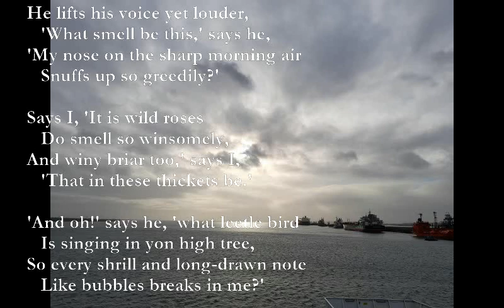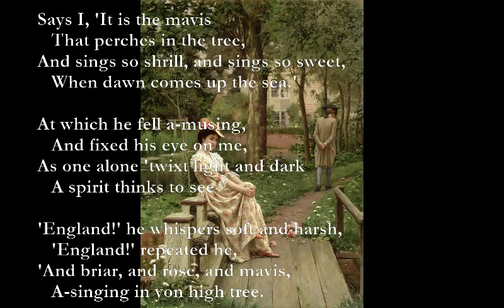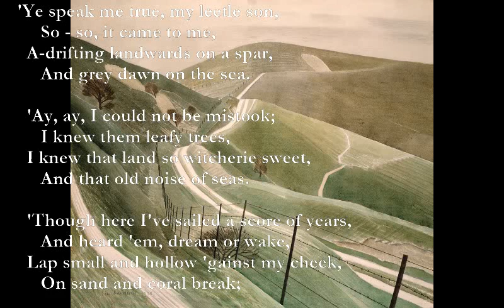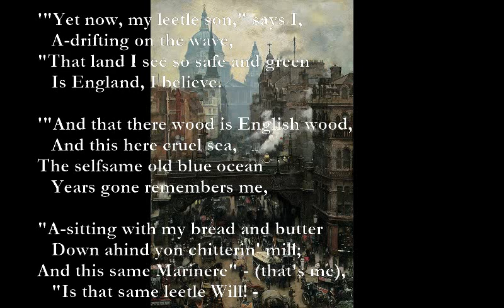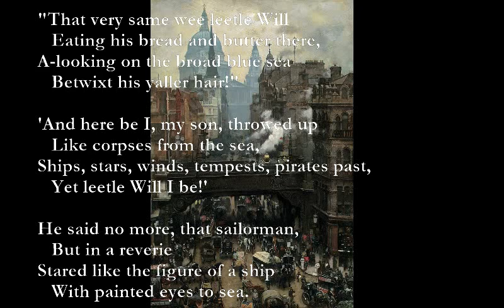The Englishman [de la Mare poem set to music]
The Englishman By Walter De La Mare

Bm
 I met a sailor in the woods,
A F#m
        A silver ring wore he,
Bm A
     His hair hung black, his eyes shone blue,
Em F#7
        And thus he said to me: -

     'What country, say, of this round earth,
Bm Em
        What shore of what salt sea,
D A Bm F#m
     Be this, my son, I wander in,
Em A
        And looks so strange to me?'

     Says I, 'O foreign sailorman,
        In England now you be,
     This is her wood, and this her sky,
        And that her roaring sea.'

     He lifts his voice yet louder,
        'What smell be this,' says he,
     'My nose on the sharp morning air
        Snuffs up so greedily?'

F C
Says I, 'It is wild roses
Dm Am
        Do smell so winsomely,
Bm C
     And winy briar too,' says I,
Em A
        'That in these thickets be.'

     'And oh!' says he, 'what leetle bird
        Is singing in yon high tree,
     So every shrill and long-drawn note
        Like bubbles breaks in me?'

Bm A
Says I, 'It is the mavis
Bm A
        That perches in the tree,
Am Em
     And sings so shrill, and sings so sweet,
Am
        When dawn comes up the sea.'

     At which he fell a-musing,
        And fixed his eye on me,
     As one alone 'twixt light and dark
        A spirit thinks to see

     'England!' he whispers soft and harsh,
        'England!' repeated he,
     'And briar, and rose, and mavis,
        A-singing in yon high tree.

     'Ye speak me true, my leetle son,
        So - so, it came to me,
     A-drifting landwards on a spar,
        And grey dawn on the sea.

     'Ay, ay, I could not be mistook;
        I knew them leafy trees,
     I knew that land so witcherie sweet,
        And that old noise of seas.

     'Though here I've sailed a score of years,
        And heard 'em, dream or wake,
     Lap small and hollow 'gainst my cheek,
        On sand and coral break;

     '"Yet now, my leetle son," says I,
        A-drifting on the wave,
     "That land I see so safe and green
        Is England, I believe.

     '"And that there wood is English wood,
        And this here cruel sea,
     The selfsame old blue ocean
        Years gone remembers me,

     "A-sitting with my bread and butter
        Down ahind yon chitterin' mill;
     And this same Marinere" - (that's me),
        "Is that same leetle Will! -

     "That very same wee leetle Will
        Eating his bread and butter there,
     A-looking on the broad blue sea
        Betwixt his yaller hair!"

G F
  'And here be I, my son, throwed up
C G Dm
        Like corpses from the sea,
Bm
     Ships, stars, winds, tempests, pirates past,
A F#7
        Yet leetle Will I be!'

     He said no more, that sailorman,
        But in a reverie
     Stared like the figure of a ship
        With painted eyes to sea.